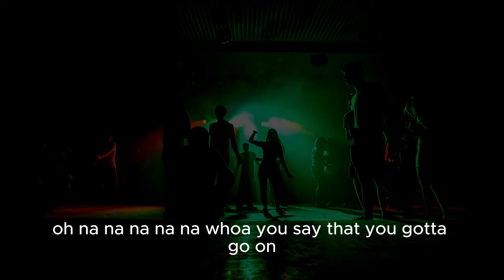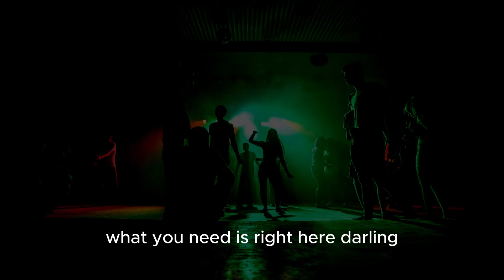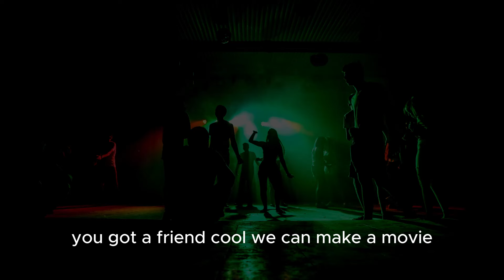Kris Kross Amsterdam - Early In The Morning ft. Shaggy & Conor Maynard (Lyric Video)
Photo by Maor Attias: